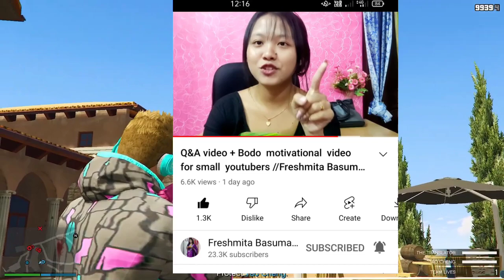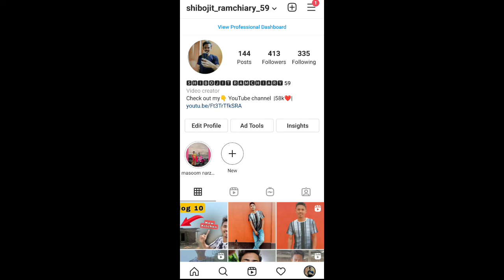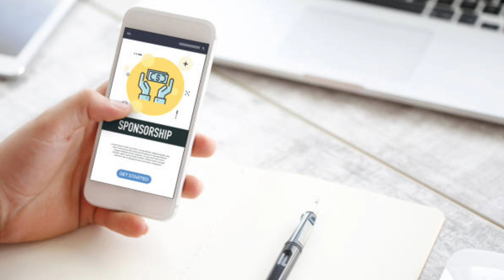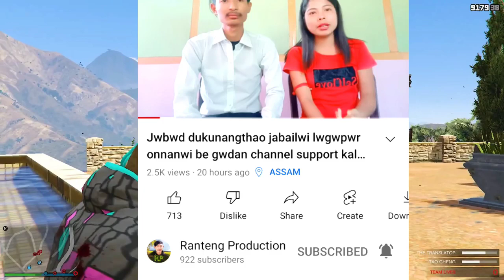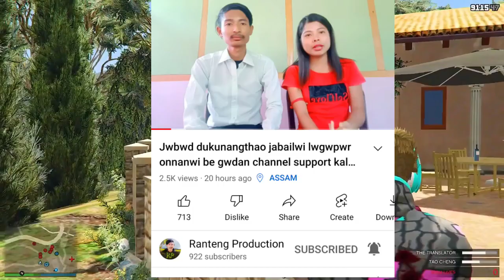Freshmita Basumatary Instagram Income?|Ranteng Production YouTube Channel Disable|Bodo News Updates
Instagram 👇I'd

Ranteng 👇Production